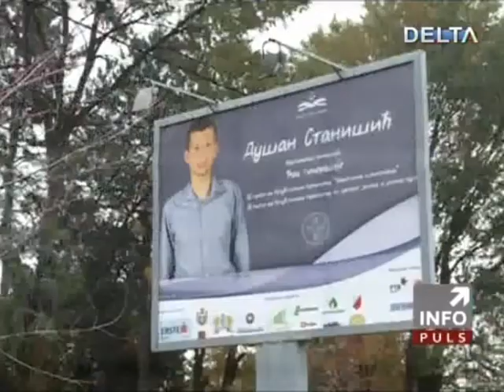Сремски Карловци: Више успешних ђака од места на билбордима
Инфо пулс, РТВ Делта, 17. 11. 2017.